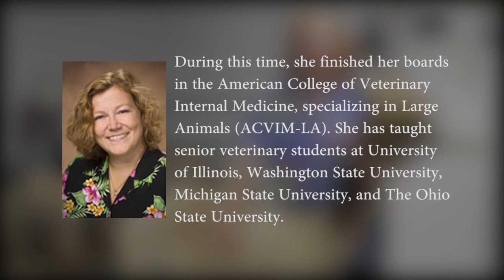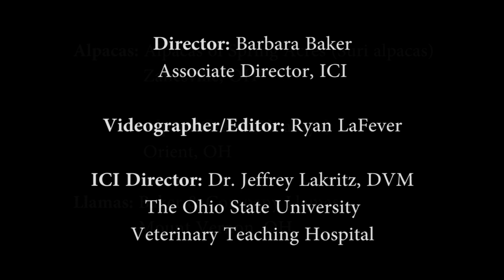Body Condition Scoring for Camelids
The Body Condition Scoring for Camelids video features Dr. Walker who's practice includes the medical and reproductive care of camelids. Body condition scoring is a subjective measurement. Dr. Pam Walker teaches and explains how to score your camelids. Produced by the International Camelid Institute (ICI).